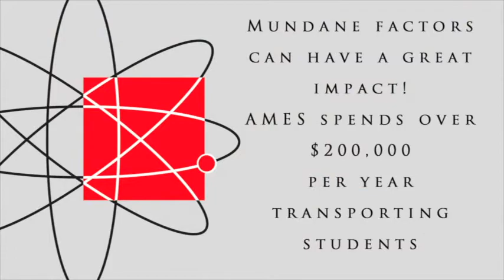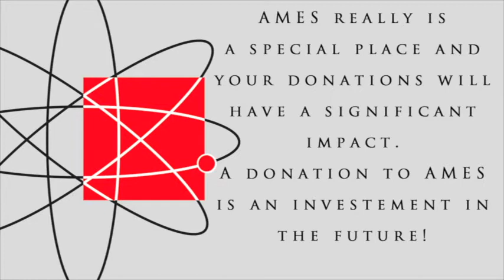AMES High School, Salt Lake City, UT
Academy of Math, Engineering & Science is a public charter high school in Salt Lake City, Utah.  Newsweek ranked it as #91 (out of 500) in the country.
Our Mission……is to prepare a diverse student body for success in college or other post secondary education.